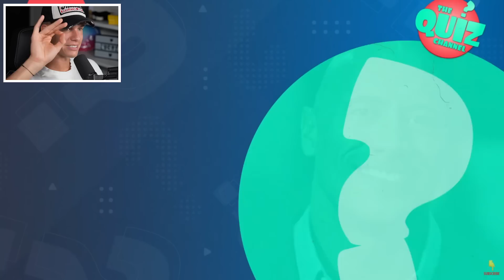Kannst DU diese STARS als KINDER erraten ❓😱